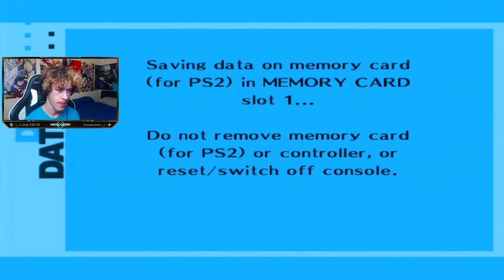BUFFING MY WHOLE TEAM!! • Persona 3 FES The Answer • 18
Uhmm, so the Dark Hour is back, Minato is nowhere to be seen... kinda?? Send help I NEED ANSWERS DAMMIT! Plus side the rest of the gang is here including Ken, Mitsuru, Koro and all your other favs..
AND WE LEADING WITH AIGIS BABYYY!
• Important Links! •

• Ongoing Projects! •